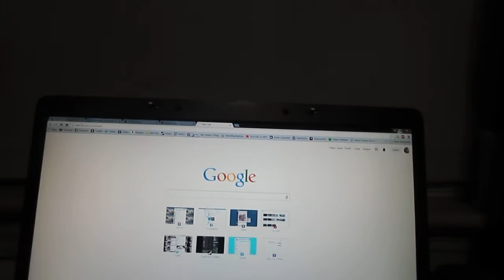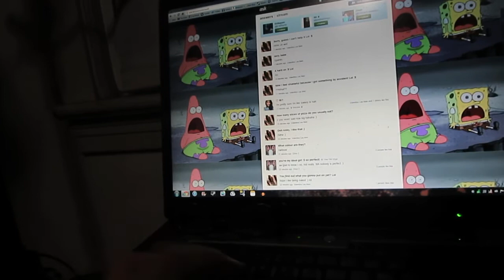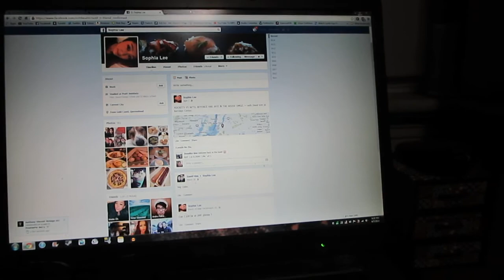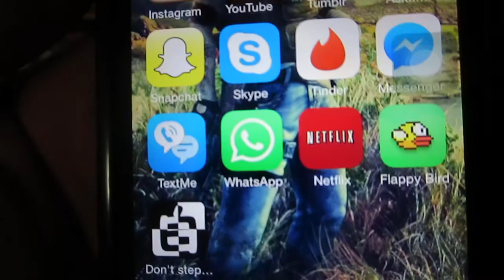VLOG 4/7/14 - Short Vlog, Subaru Legacy Car, Rainy Weather, No Marshmellows, Food, & Challenges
I'm An Asian Guy From New Jersey Who Makes A Vlog Everyday :)

*For My Videos That Are Blocked* - Whenever I add music to my youtube videos, it is labeled as copyright so therefore, it's blocked in some certain countries. So far from my inspection of this, it is only blocked on mobile phones and Germany. Apologies for this troublesome bug YouTube goes through, but the only way to view my videos if my video is blocked is through your computer*

Kik: LegendaryDancer
Skype: LegendaryDancerMarc
Wechat: LegendaryDancer
Gamecenter For iPhone Apps: LegendaryVideoGaming